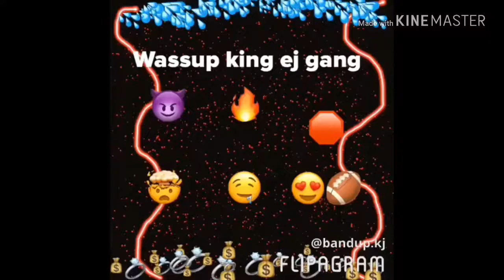Call of duty infinite warfare